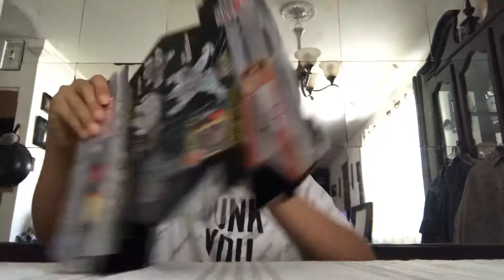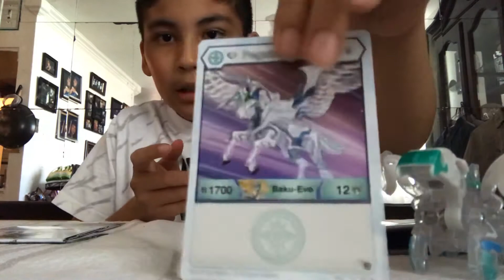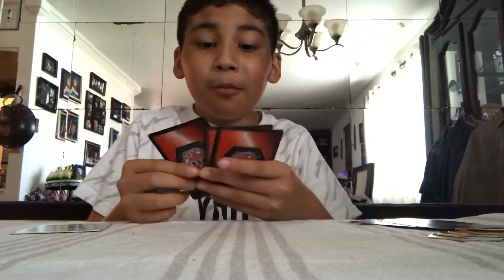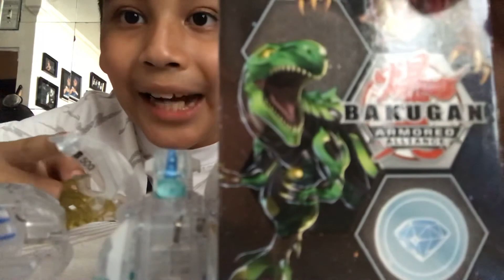Unboxing new super rare bakugan diamonds